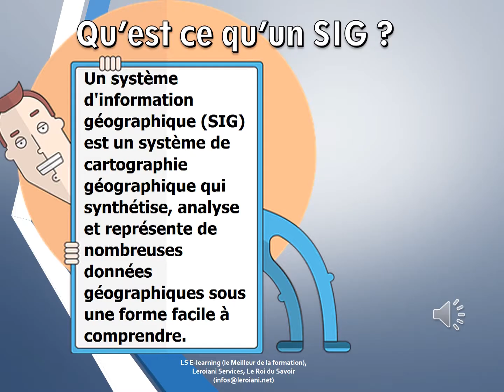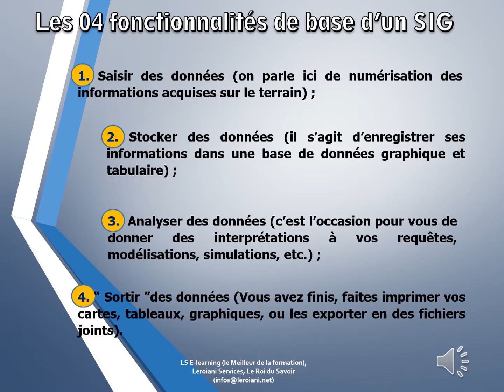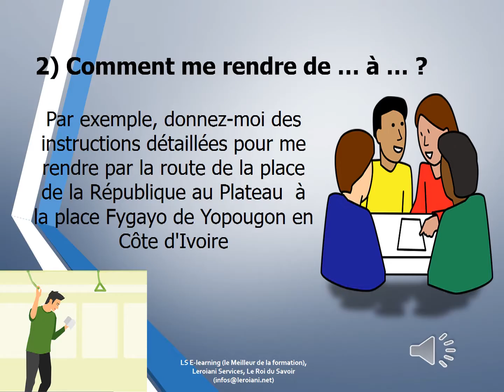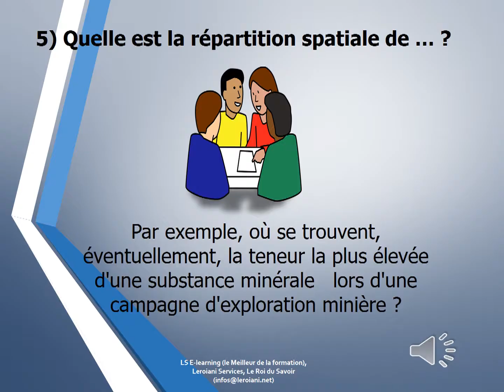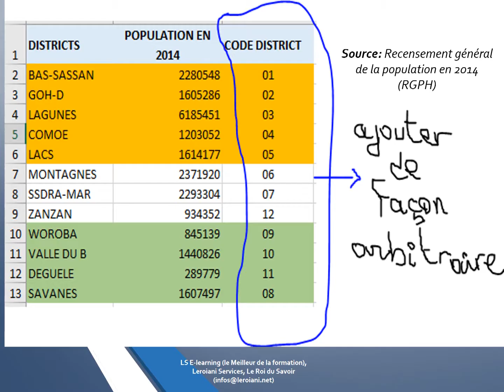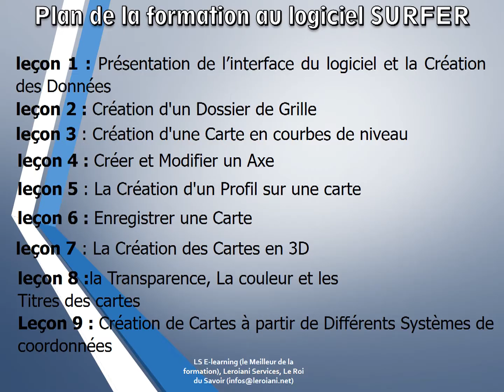COURS ELEARNING (Maitriser les Systèmes d'Information Géographique) Leçon1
Pourquoi utiliser un SIG

Les SIG sont utilisés par tous ; collectivités territoriales, secteur public, entreprise, écoles, administrations, Etats,  utilisent les Systèmes d’Informations Géographique (SIG). La création de cartes et l’analyse géographique ne sont pas des procédés nouveaux, mais les SIG procurent une plus grande vitesse et proposent des outils sans cesse innovant dans l’analyse, la compréhension et la résolution des problèmes.
L’avènement des SIG a également permis un accès à l’information à un public beaucoup plus large.
Aujourd’hui, les SIG représentent un marché de plusieurs milliards d'euros dans le monde et emploient plusieurs centaines de milliers de personnes. C'est pourquoi VOUS AUSSI, vous devez les MAÎTRISER.